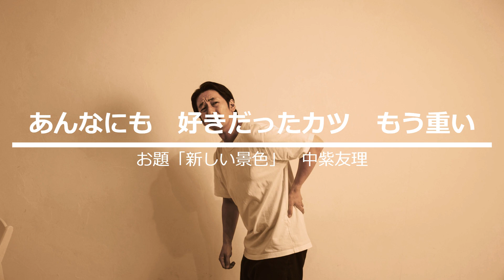【投稿川柳】2022年12月16日(金)の投稿よりピックアップ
車椅子目線の高さ孫と合う
お題「新しい景色」　teraryuさん

富豪かもしれぬ老婆を道案内
お題「相続」　かえるやぎさん

君を信じてる（丸投げよろしくね）
お題「白々しい」　かえるやぎさん

レジ前で「払う」「いいよ」の３ターン
お題「白々しい」　teraryuさん

富士山が 見える日に買う 宝くじ
お題「洗脳」　ともこ1967

間違い電話 相手に妻は 長電話
お題「通話」　シャリベン太郎さん

言いたくない小言いうのは君のため
お題「白々しい」　まここしゃん

聴いてない　奴ほどド派手な　する拍手
お題「白々しい」　のーさん

健康な　オレが部屋から　隔離され
お題「更迭」　こるくさん

猫の手が足手まといの忙しさ
お題「足手まとい」　こすずめさん

あんなにも　好きだったカツ　もう重い
お題「新しい景色」　中紫友理

歳時記の迷いを誘う温暖化
お題「新しい景色」　石舟さん

手料理にほっぺた押さえ「落ちるかも」
お題「白々しい」　ケンさん

「仕方なくデートするの」と弾む声
お題「白々しい」　だんでらいおんさん

レスリングウェア着たくなる特売日
お題「レスリングウェア」　夏舟

組織へと染まりたくない日はコーラ
お題「洗脳」　こすもすぱんださん

結果論ひねくり回す評論家
お題「白々しい」　石舟さん

肝臓に　年末頼むと　しじみ汁
お題「賄賂」　山田恭司さん

『待ち人』の タイムリミット あと僅か

母さんの大きさ標準にぎり飯
お題「洗脳」　大野美波さん

女癖だけはしっかり相続し
お題「相続」　ごまめさん

真っ黒に日焼けで出社法事明け
お題「白々しい」　ラクトアイスさん

🚩川柳投稿サイトまるせん